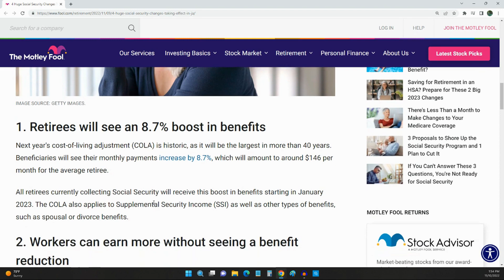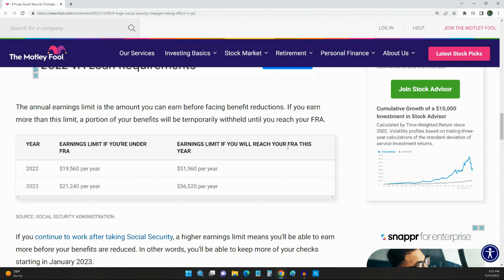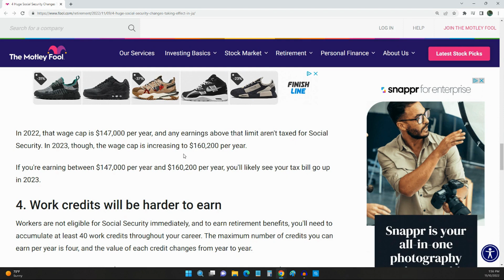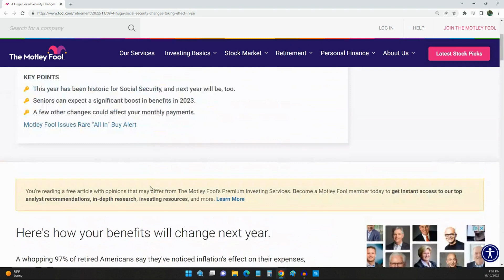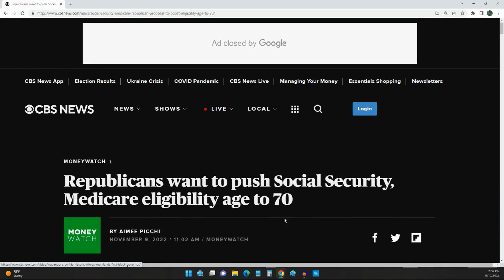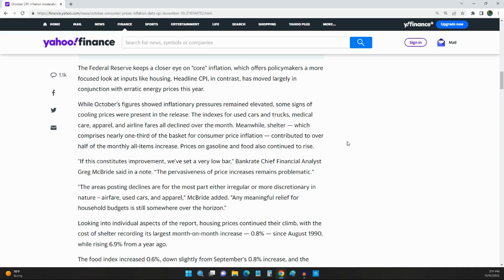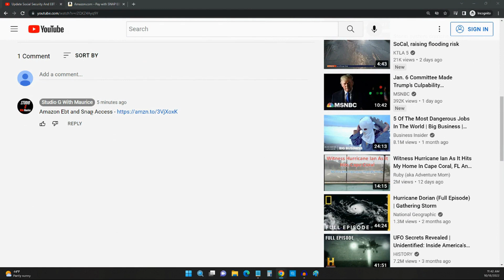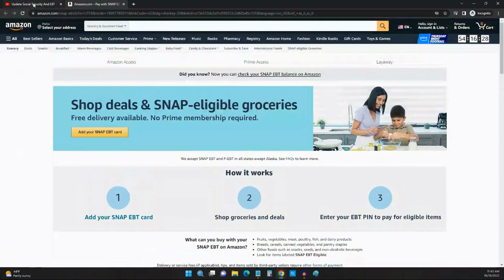Social Security Four Big Changes For 2023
In this video I tell you about four big changes to Social Security in 2023.